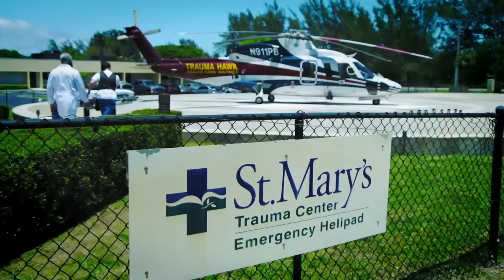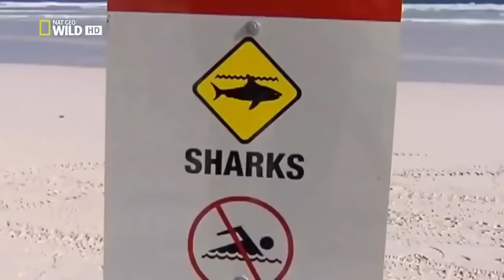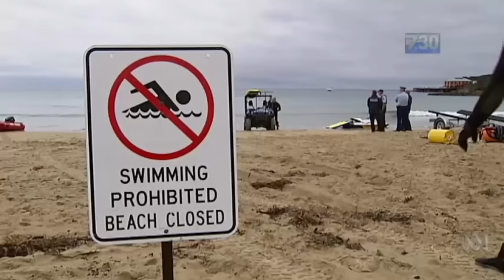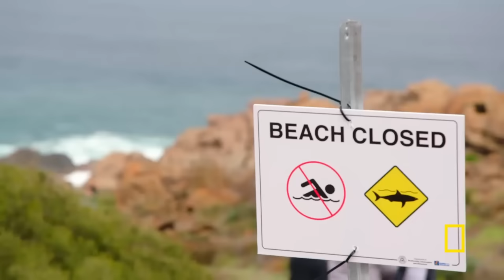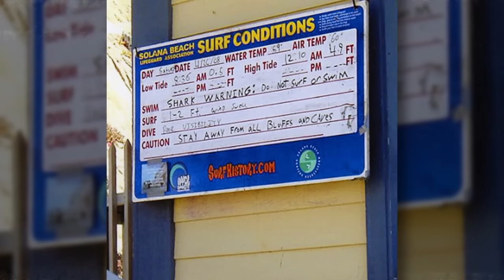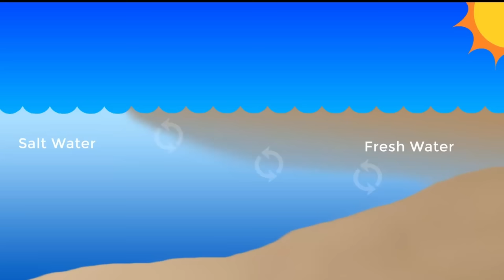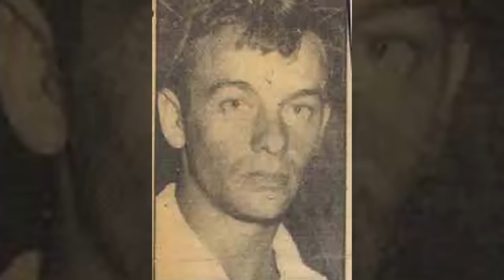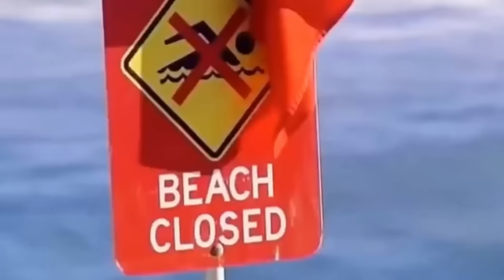The Most INSANE Shark Attacks MARATHON!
Today we go over some of the most insane shark attack true stories told on the channel so far. From a diver getting his head bitten off by a great white shark to a surfer getting attacked by 2 great whites at the exact same time. These are some of the most terrifying shark attacks you will ever hear.

Chapters:
00:00 - Intro
00:27 - Steven Samples Shark Attack
09:21 - Jose Miranda Shark Attack
19:28 - Shannon Ainslie Shark Attack
28:00 - Christine Armstrong Shark Attack
36:23 - David Martin Shark Attack
44:49 - Allan Green Shark Attack